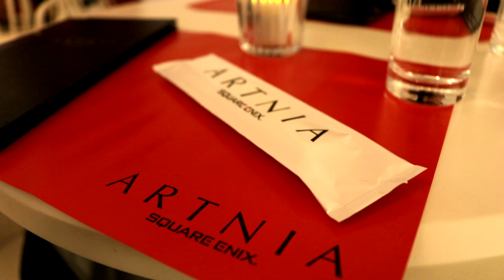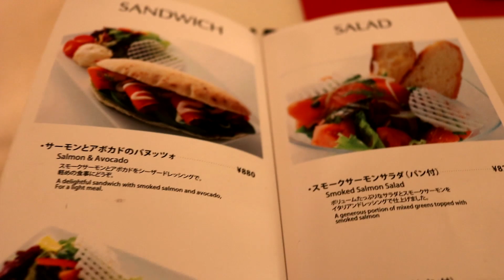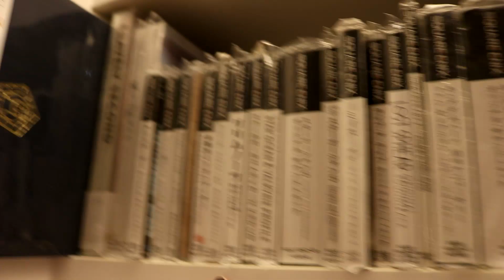Tokyo's Square Enix Cafe~| 東京のスクウェア・エニックスのカフェ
A MUST SEE for all Final Fantasy and Square Enix fans!! This Tokyo cafe is amazing!